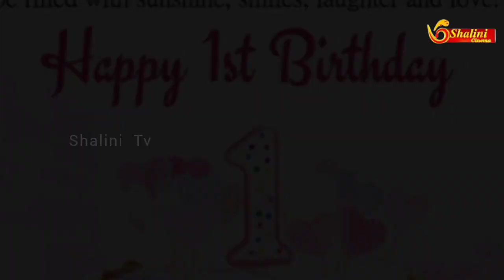யோகி பாபுவின் மகள் பிறந்தநாள் photos தான் இப்போ social media-ல trending...